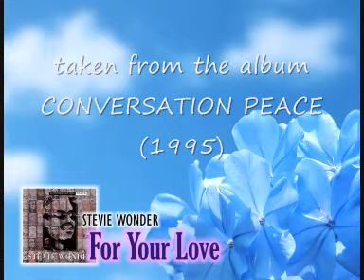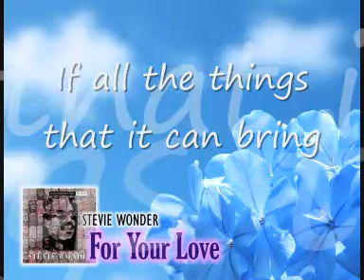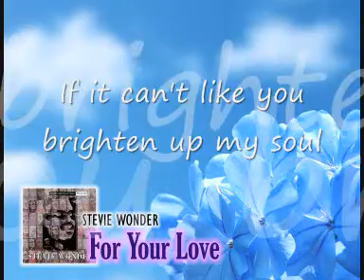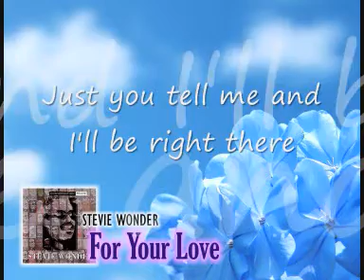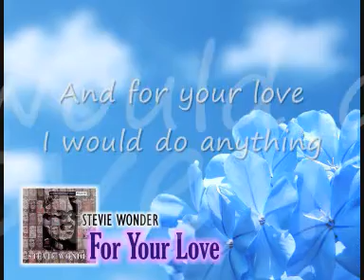Stevie Wonder - For Your Love (lirik)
"For Your Love" song by Stevie Wonder taken from Conversation Peace (1995) album.